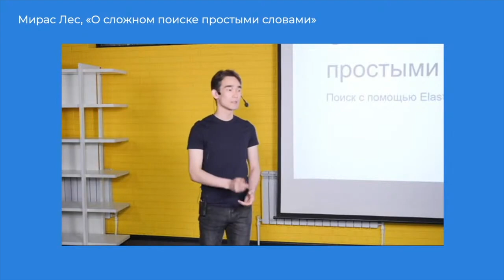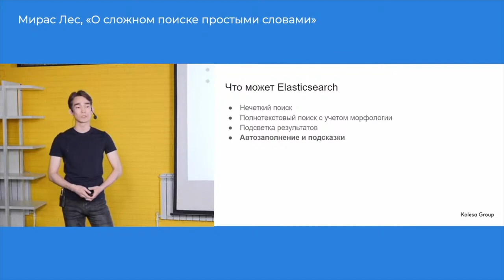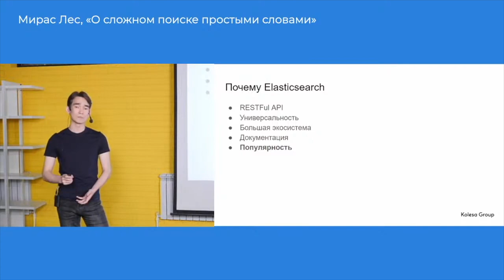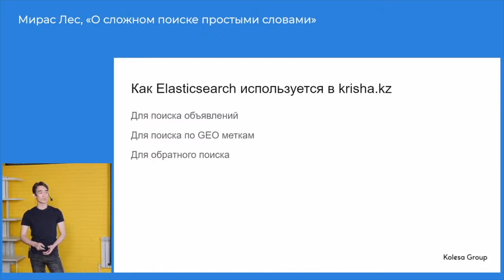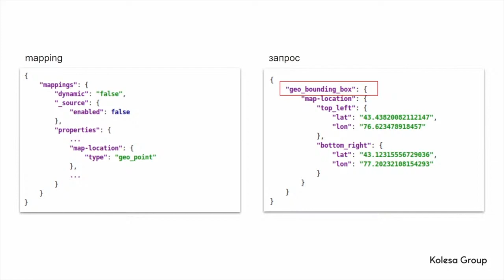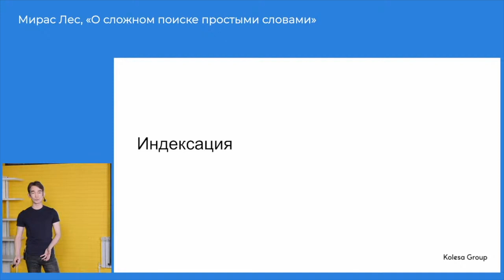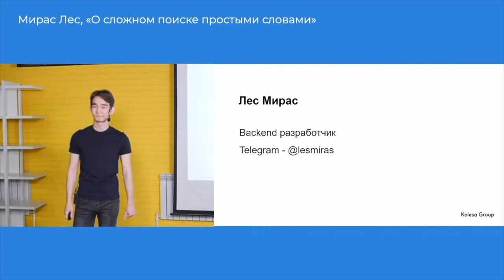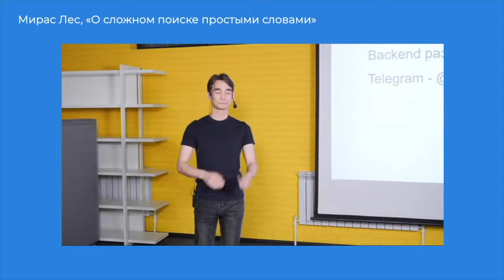Мирас Лес, «О сложном поиске простыми словами»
Kolesa Backend Meetup, 27 мая

Мирас рассказал об особенностях движка ElasticSearch